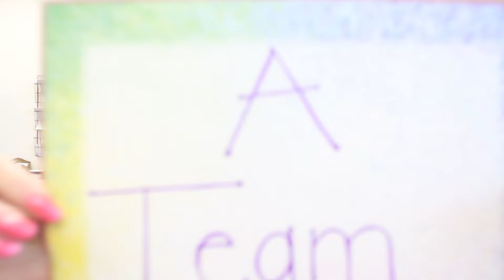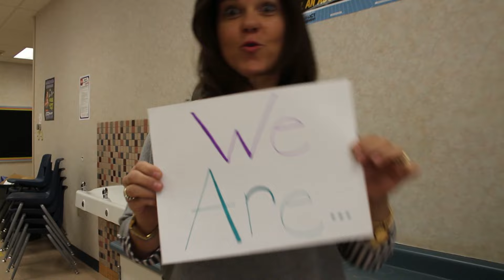Bonner Elementary Can'tStopTheFeeling Video